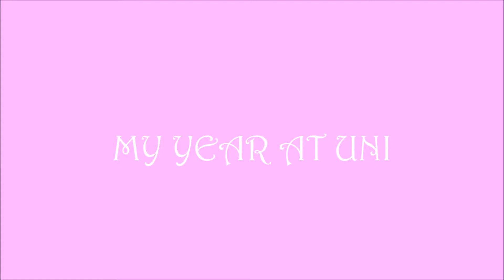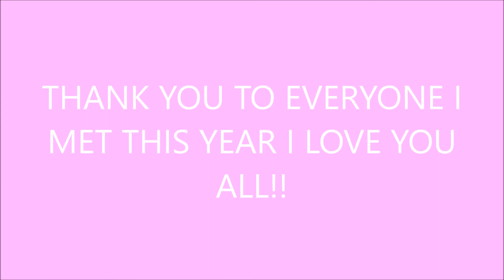My Year at University | Keely Hone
Hey guyyysssss,

This is just a short little video to say goodbye to my uni friends as I won't be returning again and I wanted to show you what I have been doing while I was away... getting drunk, (doing some work) and having fun! Hopefully I should be back with some videos, but who knows what the future holds?